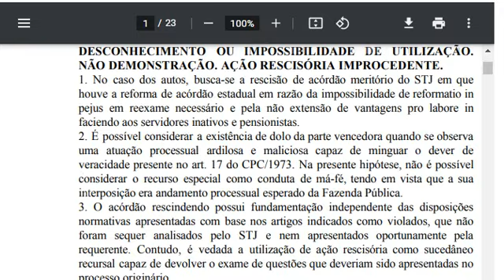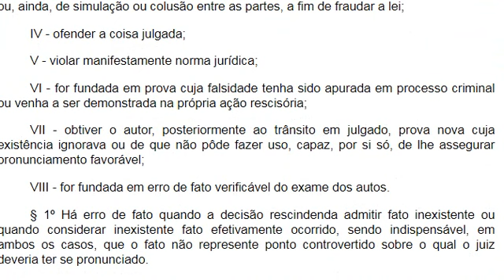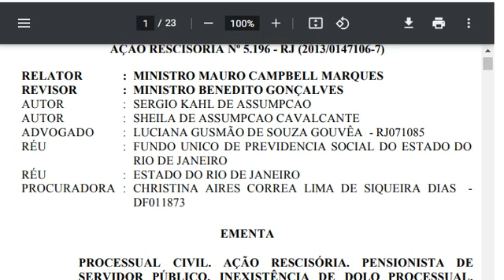AR 5196: Definição de "prova nova" para cabimento de ação rescisória com base no art. 966, VII, CPC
AR 5196-RJ, 1ª Seção Rel. Min. Mauro Campbell Marques, j. 14/12/2022 (Info 762).

PROCESSUAL CIVIL. AÇÃO RESCISÓRIA. PENSIONISTA DE SERVIDOR PÚBLICO. INEXISTÊNCIA DE DOLO PROCESSUAL. DISPOSITIVOS LEGAIS VIOLADOS. AUSÊNCIA DE MANIFESTAÇÃO NO JULGADO RESCINDENDO. INOVAÇÃO EM AÇÃO RESCISÓRIA. IMPOSSIBILIDADE. ERRO DE FATO SOBRE QUESTÃO CONTROVERTIDA. NÃO OCORRÊNCIA DE VÍCIO RESCISÓRIO. DOCUMENTO NOVO NA LIDE PRÉ-EXISTENTE AO TRÂNSITO EM JULGADO DO ACÓRDÃO RESCINDENDO. DESCONHECIMENTO OU IMPOSSIBILIDADE DE UTILIZAÇÃO. NÃO DEMONSTRAÇÃO. AÇÃO RESCISÓRIA IMPROCEDENTE.
1. No caso dos autos, busca-se a rescisão de acórdão meritório do STJ em que houve a reforma de acórdão estadual em razão da impossibilidade de reformatio in pejus em reexame necessário e pela não extensão de vantagens pro labore in faciendo aos servidores inativos e pensionistas.
2. É possível considerar a existência de dolo da parte vencedora quando se observa uma atuação processual ardilosa e maliciosa capaz de minguar o dever de veracidade presente no art. 17 do CPC/1973. Na presente hipótese, não é possível considerar o recurso especial como conduta de má-fé, tendo em vista que a sua interposição era andamento processual esperado da Fazenda Pública.
3. O acórdão rescindendo possui fundamentação independente das disposições normativas apresentadas com base nos artigos indicados como violados, que não foram sequer analisados pelo STJ e nem apresentados oportunamente pela requerente. Contudo, é vedada a utilização de ação rescisória como sucedâneo recursal capaz de devolver o exame de questões que deveriam sido apresentadas no processo originário.
4. Não há flagrante violação de disposição legal no acórdão rescindendo que decidiu a hipótese dos autos com base em jurisprudência dominante do STJ. Esse mesmo fundamento já foi utilizado pela Primeira Seção do STJ no julgamento da AR n. 5.266/PR.
5. O vício rescisório pelo erro de fato está vinculado a uma questão não
controvertida nos autos. Hipótese não presente no caso dos autos, em que a controvérsia é a possibilidade de inclusão de vantagem paga aos servidores ativos no cálculo do valor da pensão de quem tem direito à integralidade.
6. A apresentação de nova prova é um vício rescisório quando, apesar de
preexistente ao julgado, não foi juntada ao processo originário pelo interessado ou por desconhecimento ou por impossibilidade.
7. O vício redibitório previsto no art. 966, VII, do CPC/2015 não se faz presente nos autos, pois não houve demonstração de que o documento indicado como novo, apesar de preexistente à coisa julgada, era ignorado pelo interessado ou de impossível obtenção para utilização no processo que formou o julgado ora rescindendo.
8. Ação rescisória improcedente.